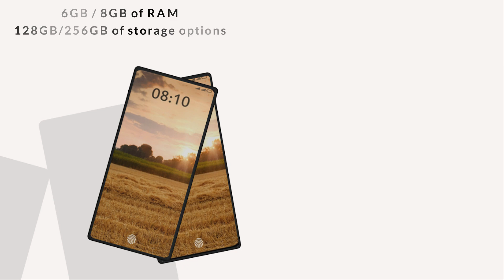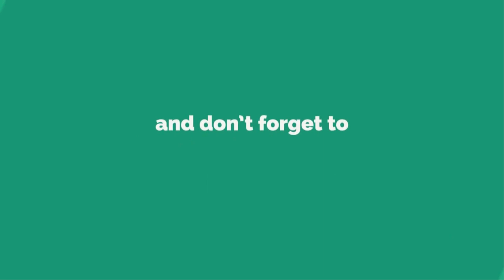Vivo X27 First Look, Release Date, Price, Specifications, Camera, Official Video, Trailer, Features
Vivo X27 specifications and Vivo X27 features:
The Vivo X27 leaks will come in 6.39-inch AMOLED Full HD+ display (1080×2340 pixels) with 19:5:9 aspect ratio. It will measure 157.66×74.26×8.95mm and weigh 188.3 grams. The Vivo X27 first look shows 2.2GHz octa-core processor coupled with 8GB of RAM and 128GB/256GB of storage options. For optics, the upcoming Vivo X27 will boast of a triple rear camera setup with 48MP, 13-megapixel and 5MP sensors, similar to recently launched Vivo V15 Pro which also Vivo X27 Trailer three cameras one with a 48MP sensor. Further, the listings revealed that on the front, Vivo X27 camera will sport a 16MP camera unit. For the battery, there will be fast charging support with 3,920 mAh battery capacity. Vivo X27 specs will run on Android 9.0 Pie operating the software. The 128GB and 256GB storage variant Vivo X27 review are listed to arrive in Gold color option. Connectivity options will include Bluetooth, GPS/A-GPS, WiFi, and a micro USB port. Moreover, there will be a Gravity sensor, distance sensor and light sensor along with an in-display fingerprint scanner. There is no Vivo X27 official video or Vivo X27 release date or launch date but expected to launch end of March 2019. Vivo X27 price in India is expected to be Rs. 46000 / $630 / 33,000 PHP.

3. Amazon India ~

3. Amazon India ~